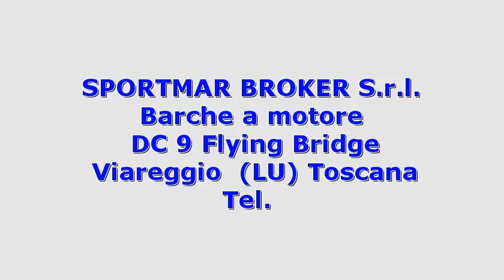Dellapasqua DC 9 Flying Bridge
Toscana lucca viareggio  dellapasqua dc 9 flying bridge 1983 dc 9 flying bridge barche a motore  29 2 x 220 hp - aifo-iveco - entro bordo diesel - ore moto: 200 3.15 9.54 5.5 copertura esterna totale ; chiusura pozzetto ; divano pozzetto cun cuscineria totale e nuovi gavoni ; prese pozzetto ; casse stereo salone  pozzetto  fly  cabina ; telecamera esterna; 2010 : rifacimento motore ; 8/2011 : rifatto altro motore  nuovi : 2 motorini avviamento  iniettori   cinghie e manicotti  revisione turbine   20011 : nuovo compressore frigo pompa sentina poppa  refitting pozzetto e plancetta poppa ...
  idAnnuncio: